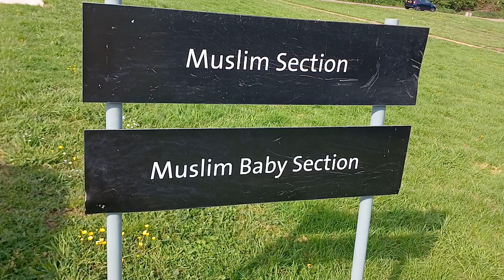مقابر المسلمين في إنجلترا تتفاوت في طريقة تزيين القبور والأضرحة . Xabaalaha Msliminta UK ku Nool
# UK England's 🇬🇧  Muslims Cemetery #